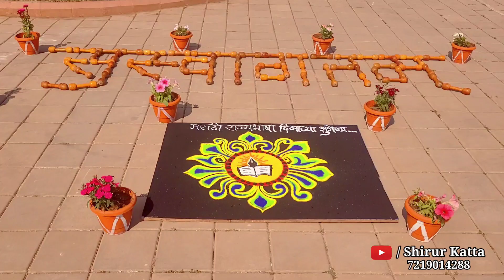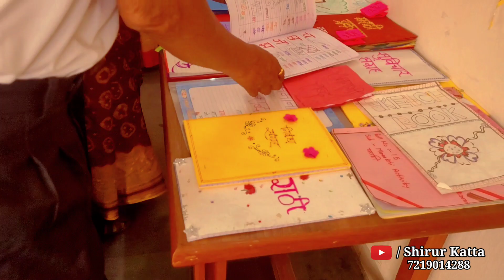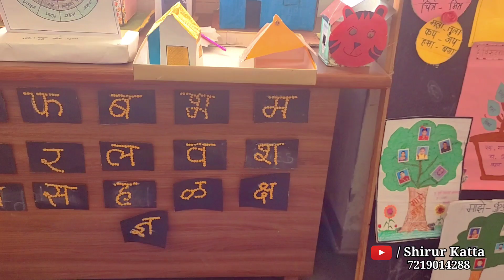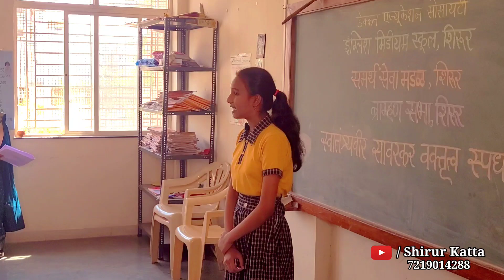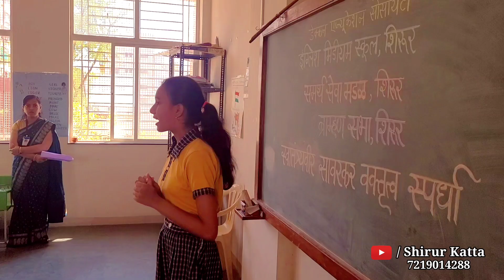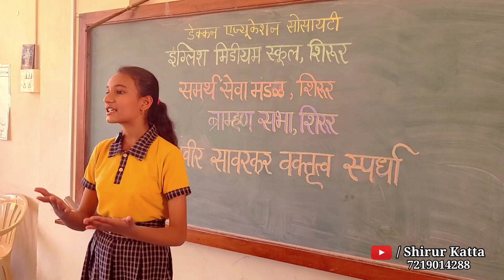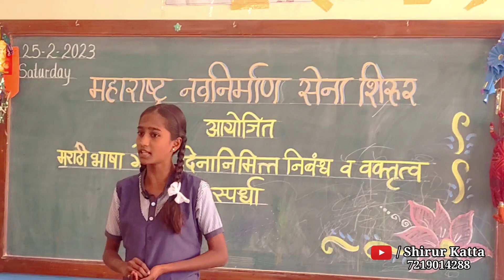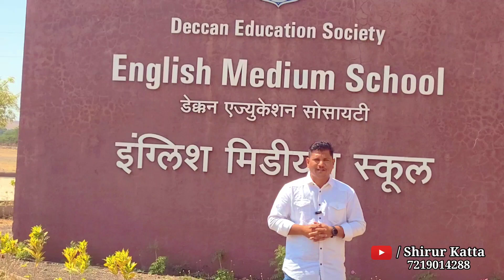शिरुरमध्ये रंगला वक्तृत्व स्पर्धा आणि पुस्तकांच्या गावाचा सोहळा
मराठी भाषा दिन
27 फेब्रुवारी 2023
कुसुमाग्रज जयंती
स्वातंत्र्यवीर विनायक दामोदर सावरकर पुण्यतिथी
वि वा शिरवाडकर
Deccan Education Society English Medium School Baburavnagar Shirur